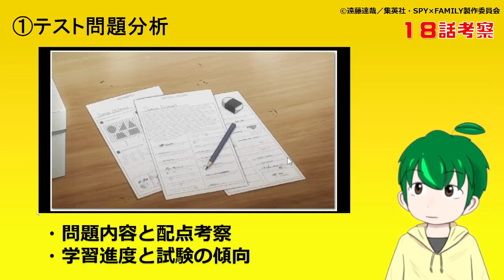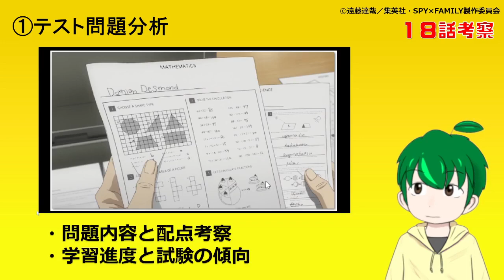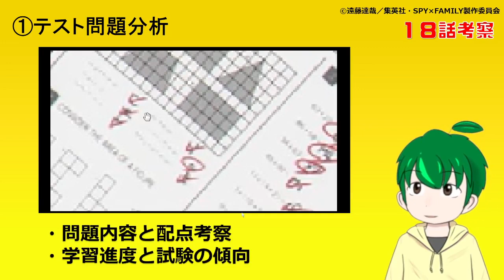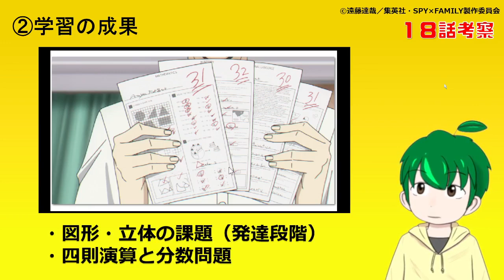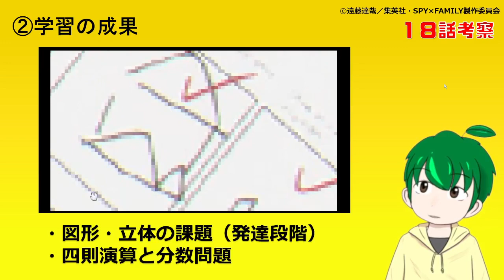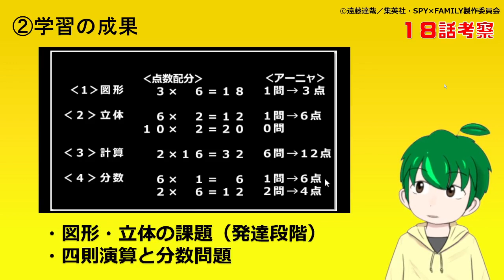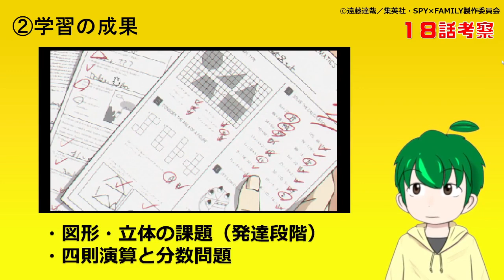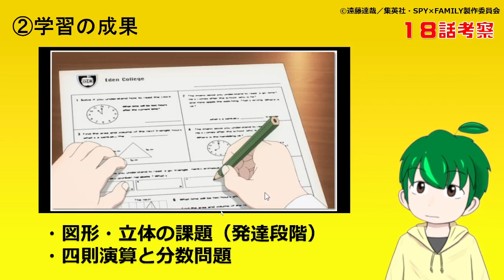アーニャの勉強は実を結んだ？【スパイファミリー１８話考察】【SPY×FAMILY】